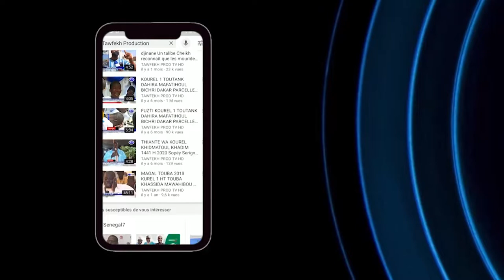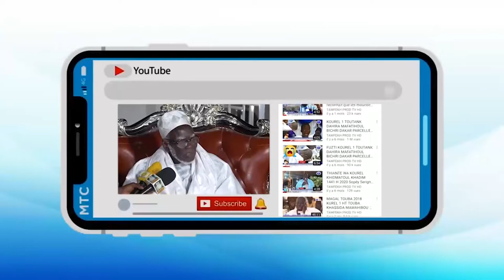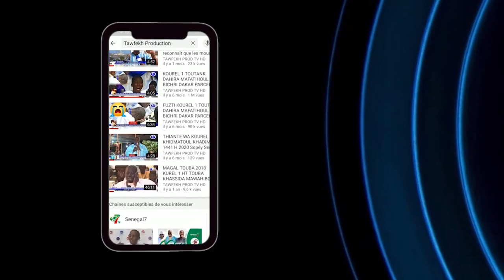Journée de prières à la mémoire de Serigne Atou DIAGNE ce Dimanche 24 Janvier 2021